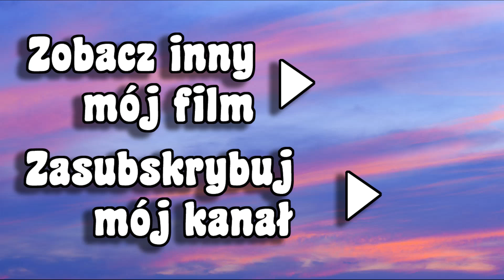Vlogmas 9 ❄️🎄 Jestem jak na bombie 🌟 Na szczęście to nie białaczka 🌟 Mały akcent świąteczny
Miłego czasu ze mną.